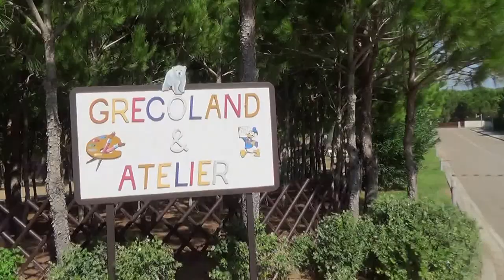Grecotel Olympia Riviera Thalasso Arkoudi West Peloponnes 5 Sterne Grecoland Kindsclub